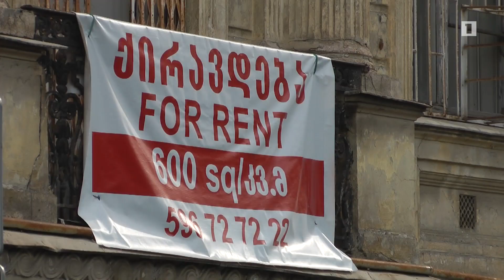Թբիլիսիում Մանթաշյանի տունը վաճառելու մտադրություն կա